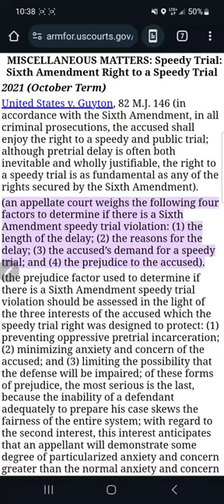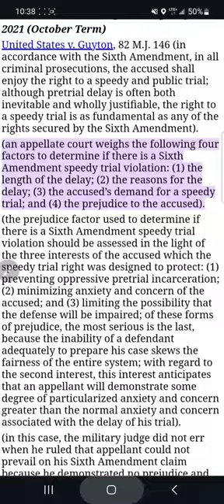the jessie watters cnn cuck edition John Berman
we throw spitballs at @CNN host jobn Berman